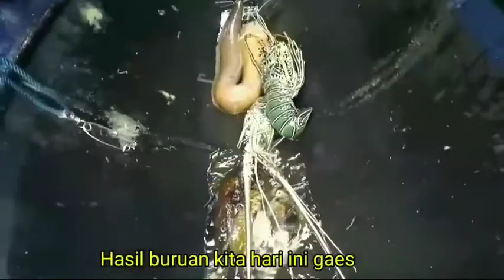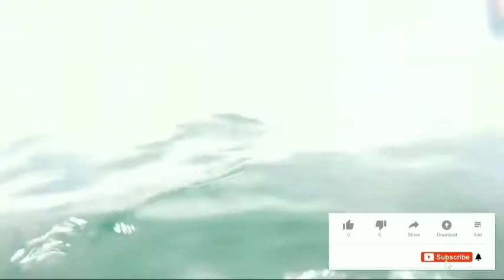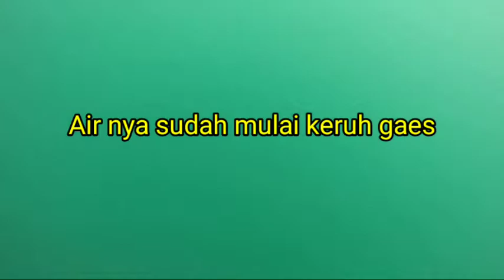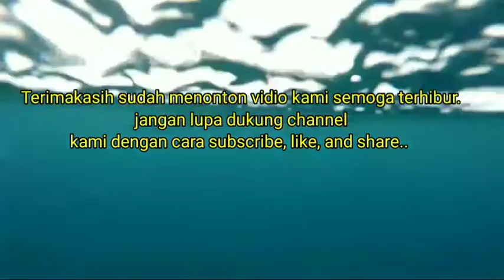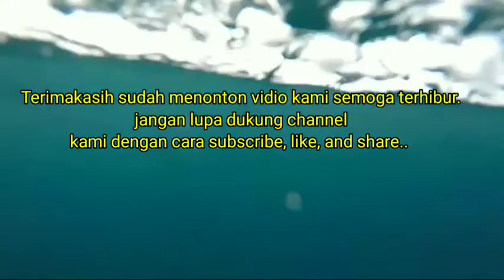Panah ikan // Nelayan Pantai Ampenan // Spearfishing channel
Assalamualaikum,
Makasih buat kalian semua yang udah nyempetin Noton Vidio manah ikan di sekitaran laut pantai Ampenan setelah hujan selesai. Di Vidio ini kami memperlihatkan suasana pantai setelah di guyur hujan sekian lama. Suasana air laut yang sangat rata dan indah. jangan lupa like,comment jika kalian ada ide untuk kita,share untuk membagikan keseruan kami dan subscribe supaya kalain selalu update kegiatan kita :) trima kasih enjoy slamat menoton and don't skip yes...